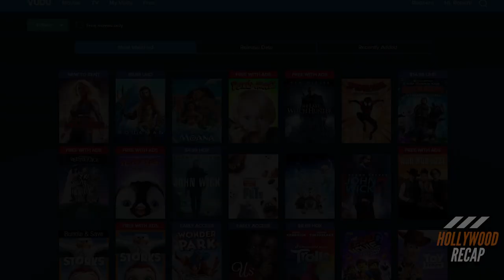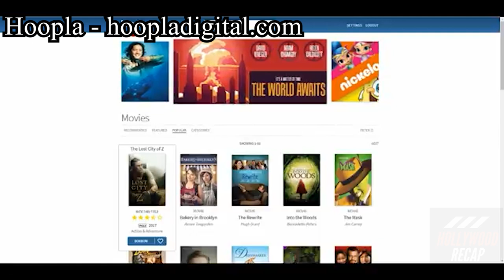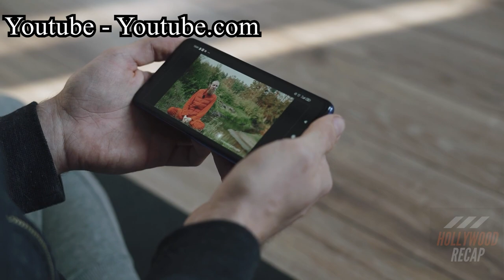8 Best Movie Sites to Legally Watch Movies for Free [2023]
Can we just be look at things objectively for a moment, cable is costly and to supplant it with streaming services like Netflix, Amazon Prime and Disney+, those expenses can add up. In this way, on the off chance that you're hoping to set aside cash, I will show you 8 streaming sites and applications where you can stare at the Network programs free of charge on the web. These are dependable and lawful, so you will not need to stress over the FBI or another administration office thumping on your entryway.